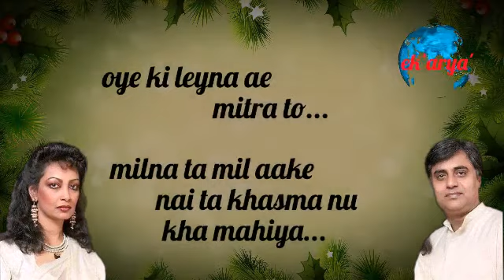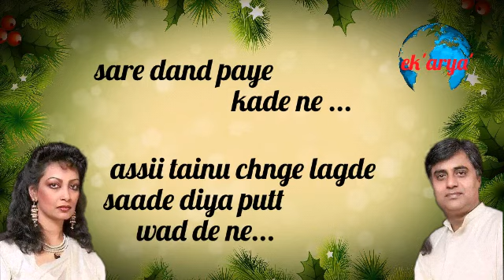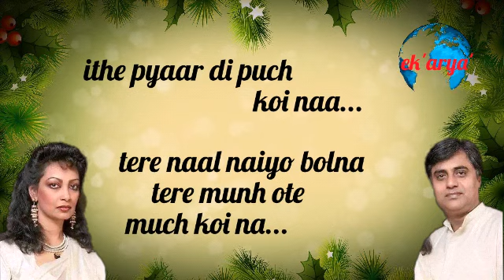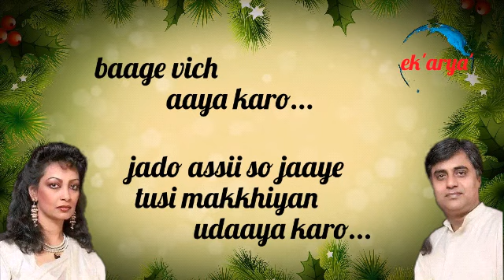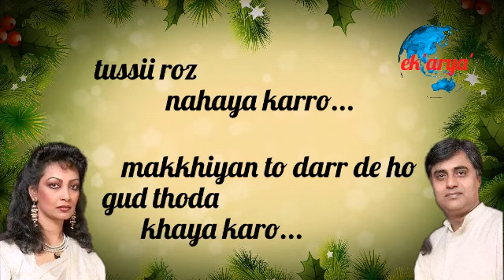Kothe te aa mahiya ( punjabi tappe ) || lyrics || jagjit singh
Kothe te aa mahiya,
Milna taa mill Aake,
Nai taan khasmaa nu kha mahiya,

Ke layna hai mitra to,
Milan te aa jawan,
Daar lagta ai chiitra to,

Tusi kale kale ho,
Kuch tee sharam karo,
Dhiyan putran wale ho,

Aa sare dand paye kad de ne,
Asi taanu chunge lagde,
Te sade dhiyan put wad de ne,

Ethe pyaar di puch koi na,
Tere naal nayio bolna,
Tere muh te musch koi na,

Maza pyaar da chakh langa,
Je tera hukm hove,
Muh to dari wi rakh langa

Bage which aaya kaaro,
Jado asii so jayye,
Tusi makhiya udaya karo,

Tusi roz nahaya kaaro,
Makhiya to dar de ho,
Gurr thora khaya karo

Peeng pyaar di pawange,
Hun asi mil gaye ha,
Geet pyaar de gawan ge